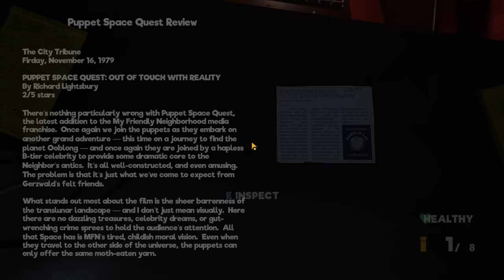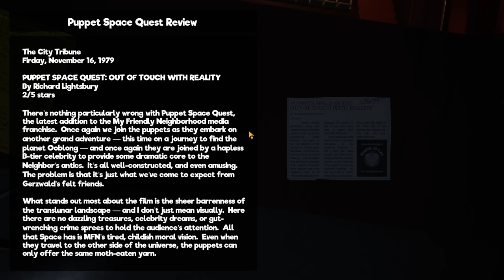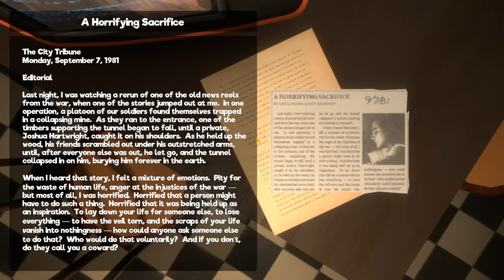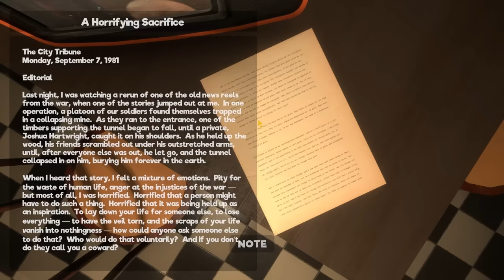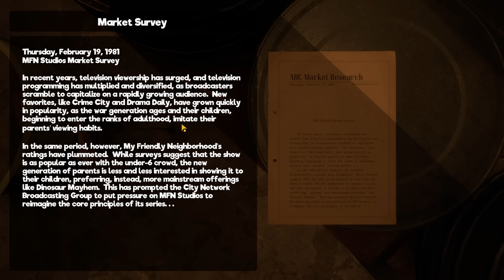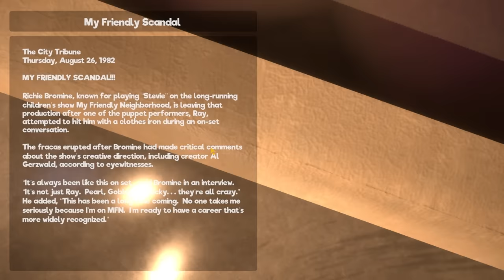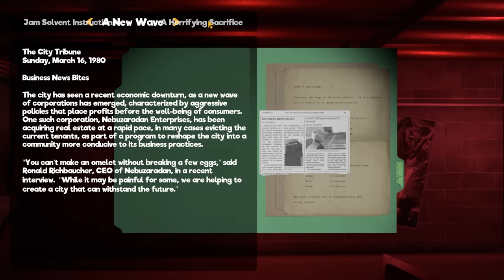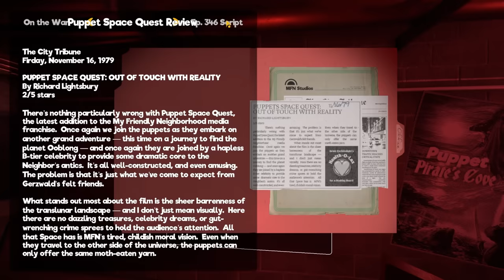WHAT HAPPENED TO THIS THING? - My Friendly Neighborhood (Full Game)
My Friendly Neighborhood gameplay walkthrough part 2. Something scary is happening with everyone's favorite Saturday morning puppet show, The Friendly Neighborhood! Play as Gordon, a repairman sent to get to the bottom of this disturbing dilemma. Fend off puppets and solve puzzles in this survival horror adventure.

DO NOT TRUST THESE TERRIFYING KIDS PUPPETS.. - My Friendly Neighborhood (Full Game)